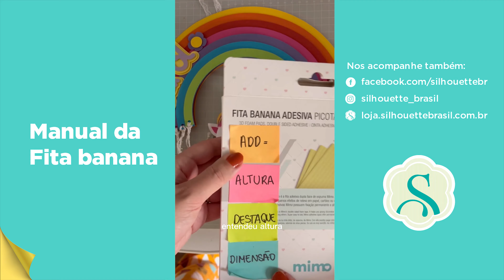Manual da Fita Banana - Será que você usa do jeito certo?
Olá, Sil Lover! Vamos falar de coisa boa e nem é Tekpix.
É sobre fita banana, a fita adesiva mais usada por nossas silhoueteiras!

🤔 Você ta usando da forma correta? Como saber quando ou não usar?

😍 Nesse vídeo você vai saber como dar os melhores efeitos nos seus projetos com a fita banana!

Um beijo!